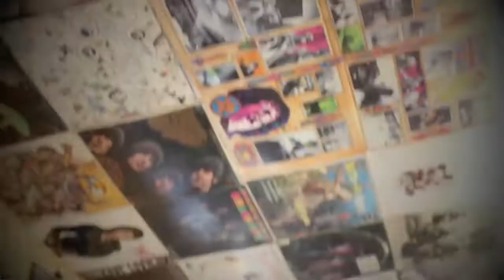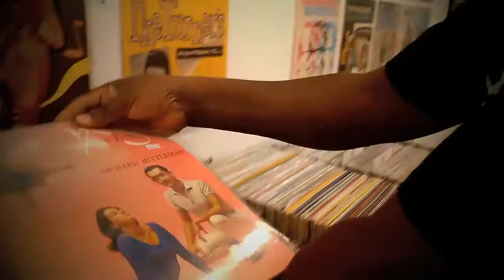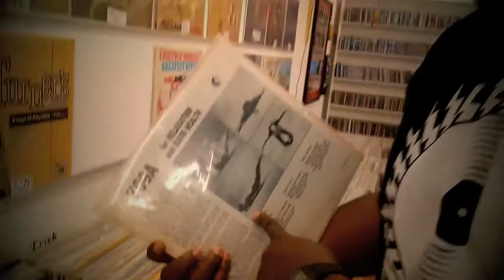Crate Diggin with Wh0datninja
Wh0datninja takes us crate diggin looking for different sounds samples.

follow Wh0datninja on twiiter and Instagram